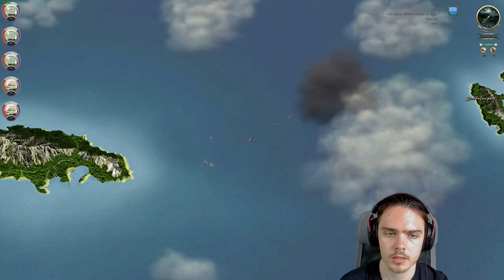Age of Pirates 2 COAS (GOF 2.8 Maelstrom/ERAS 2) #030 | FESTNAHME von THOMAS MODYFORD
In dieser Folge machen wir den General Gouvaneur von Jamaica dingfest!😳

(Braucht ihr für die Mod!)